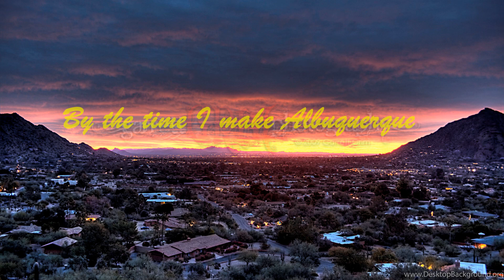By The Time I Get To Phoenix Cover Andy Khanh - A Tribute to Glenn Campbell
By The Time I Get To Phoenix
Glenn Campbell